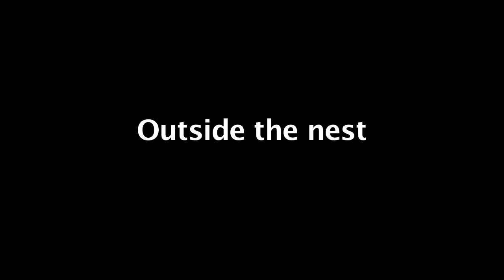Indian Pitta nesting in Goa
From building the nest until living it we followed this pitta in Goa